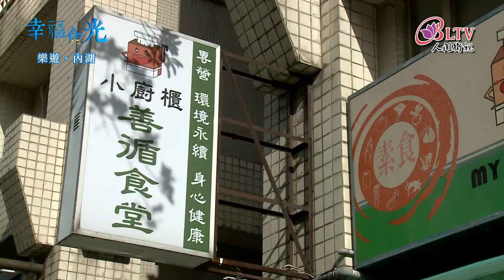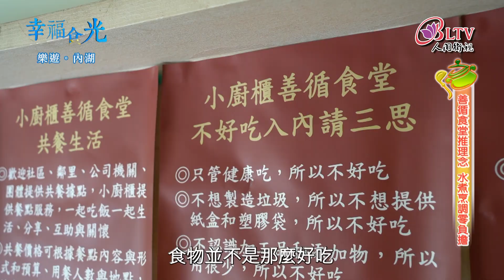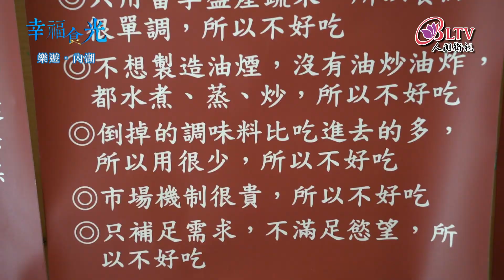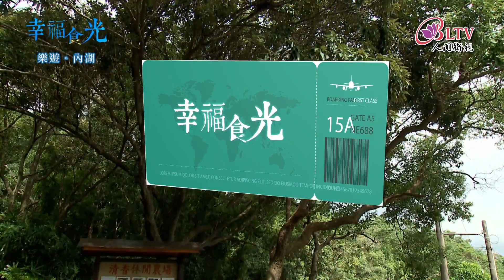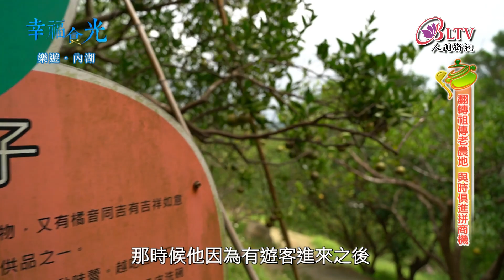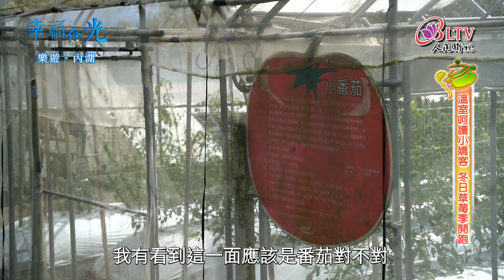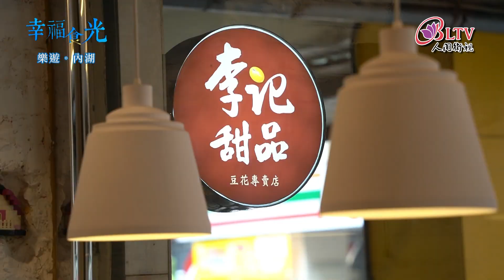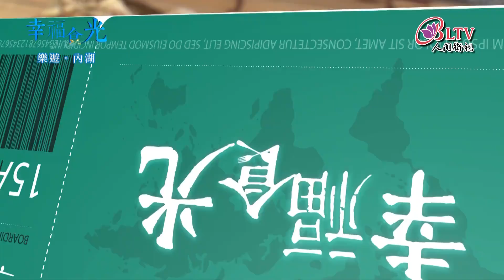幸福食光 第222集 樂遊內湖採果樂 蔬活享受一起來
📝這禮拜要大家樂遊的地方~就是台北市的內湖啦~這裡除了是科技發展重鎮之外，也是一個親山近水、宜住宜居的好地方~像是著名的大地標「大湖公園」，就是附近居民晨昏運動、假日野餐的好去處，至於內湖還有哪些好吃好玩的地方呢？現在就跟著我一起出發吧~

【幸福食光】粉絲團按個讚！

下載 iBLTV人間衛視App 提供您更多精彩節目內容!